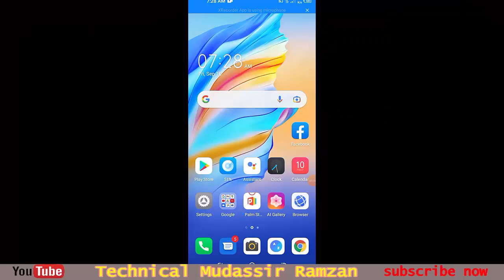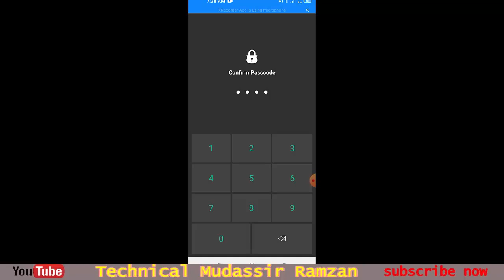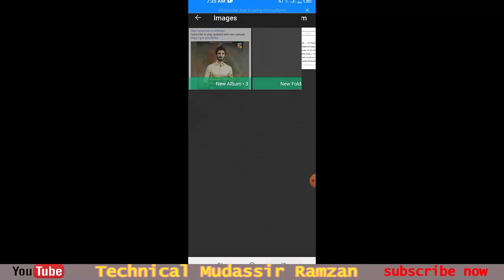How to hide photo pictures and videos in torch vault 2022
in this video I will share with you How to hide photo pictures and videos in torch vault .apne photo video kaise chupaye mobile me.